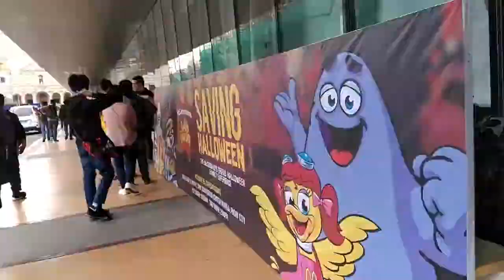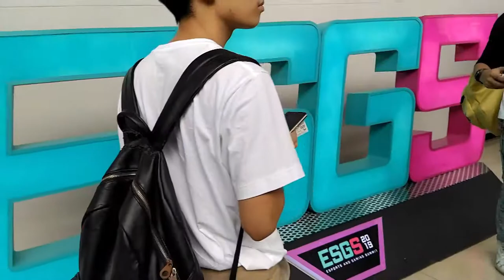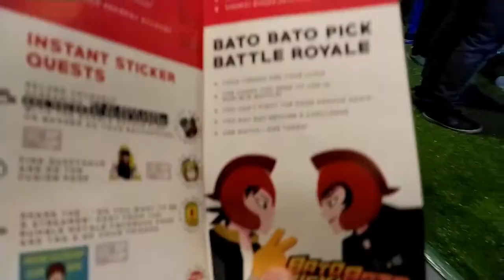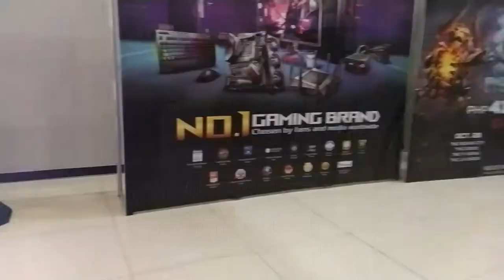NAGSAMA SAMA NA MULI PARA SA ESGS 2019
Watch us as we reenjoy the experience that brought me back to vlogging!